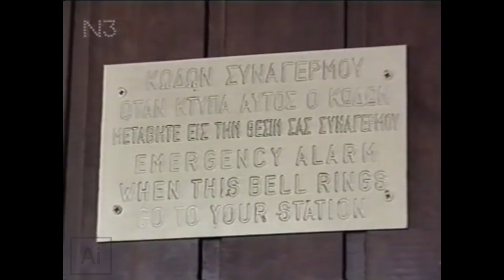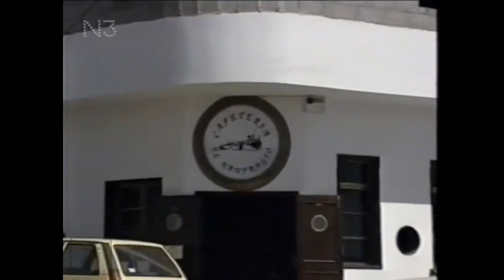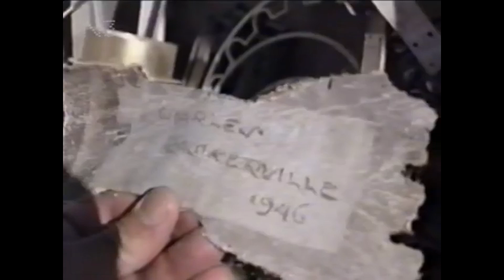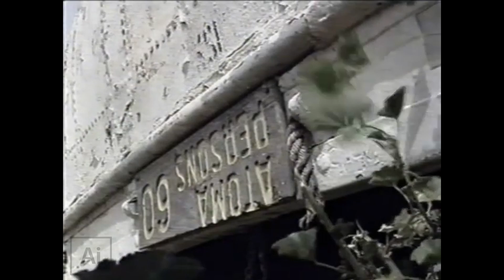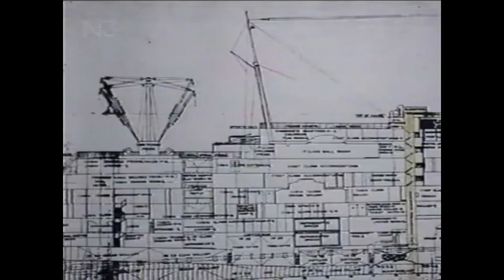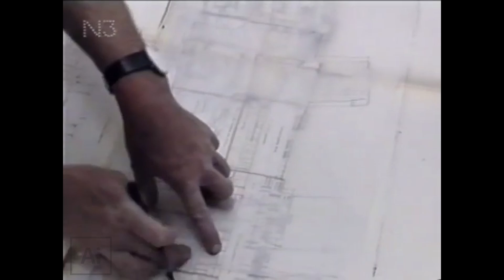SS American Star - Das Wrack der America - English Language Ai Dub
German audio Ai translated to English of this wonderful documentary of the wreck of the SS American Star
gpt4 translation engine & elevenlabs (voice cloning)

I was fortunate to see this (from afar) whlist in Fuerteventura in the early 2000's